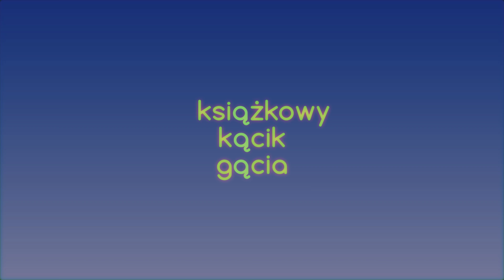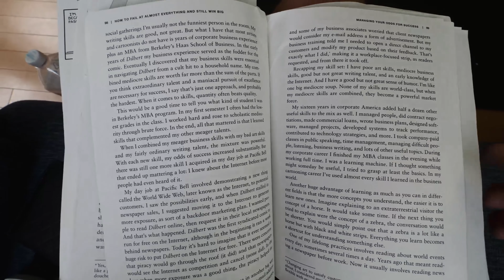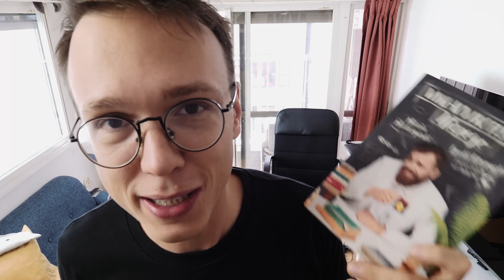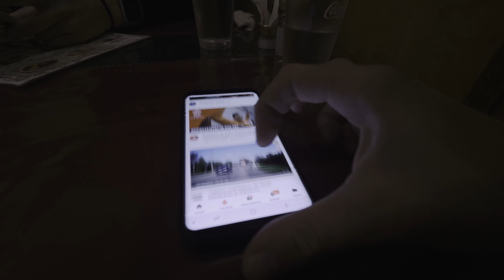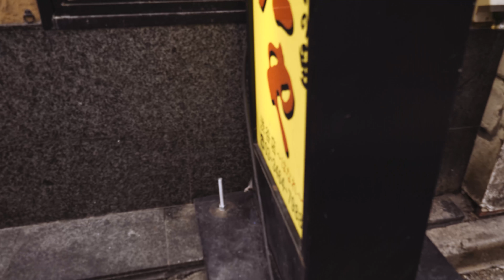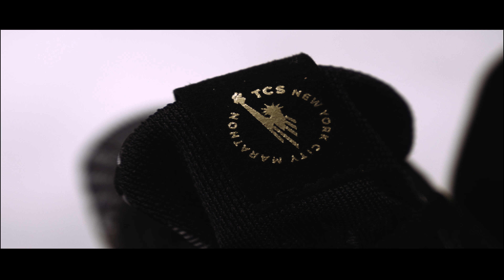Kradłem własny rower - FAIL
⌛ Daily Vlog, odcinek 407. Bycie vlogerem uczy pewnych rzeczy...
☆ Moje przygotowania do nowojorskiego maratonu wspiera New Balance!
▸ Mój sklep /

♥ KĄCIK POLECEŃ KSIĄŻKOWYCH
▸ Scott Adams - How to Fail at Almost Everything and Still Win Big
▸ Mieciu Mietczyński - Wykłady Profesora Niczego

✎ FANMAIL
▸ Adres skrytki pocztowej:
   3 Chome-4-2 Hiroo, Shibuya,
   Tokyo 150-0012